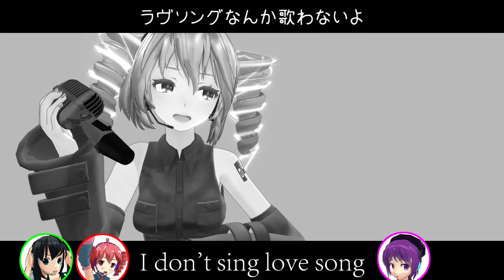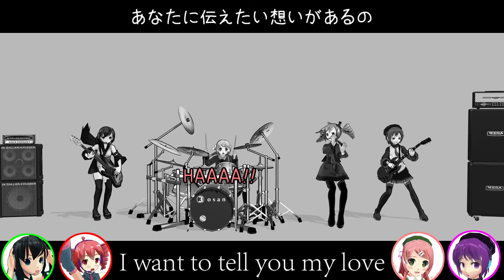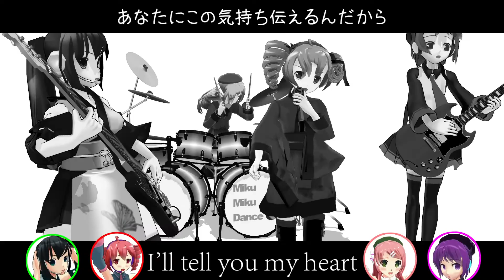【重音テトバンド】れいとぶるーまーずすぺしゃるでい【UTAUオリジナル曲】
誕生日にニコニコ動画に投稿してみた作品です。

昔つくった曲を今の気持ちでやってみました。遅咲きな人の特別な日というテーマです。ブルマじゃなくてbloomerです。

作詞作曲MMD：素手ドラムP

UTAU＋MMDのデフォ子、重音テトさん、和音マコちゃん、桃音モモちゃんでバンドやってます。
今回のメインボーカルは重音テトさんですが、和音マコちゃん、デフォ子もほぼ全編歌っていて、コーラスは桃音モモちゃんです。

たくさんの素材をお借りしています。いつもありがとうございます。